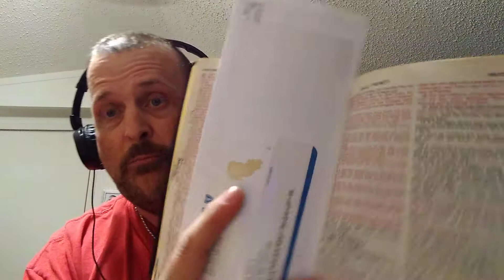Beware of Wolves in Sheep's Clothing(2)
Today we're seeing more and hypocrisy in our politicians and public figures that evoke the name of God.